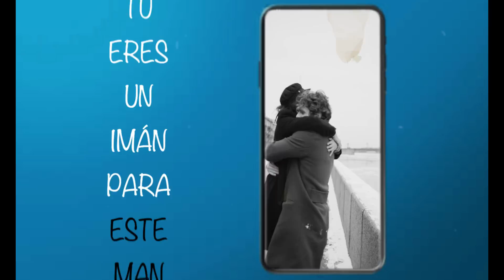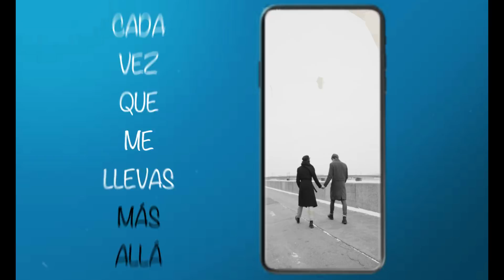Imán - Dácotu ( Video Letra / Lyrics )